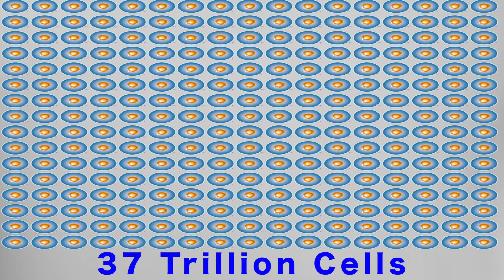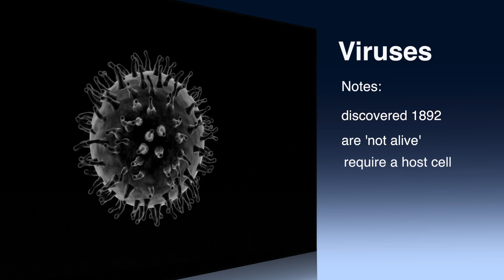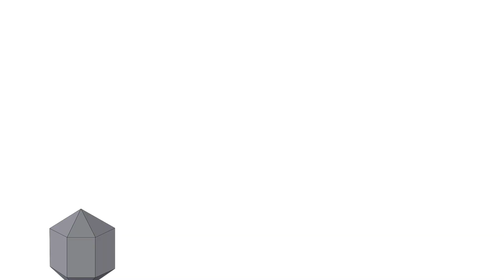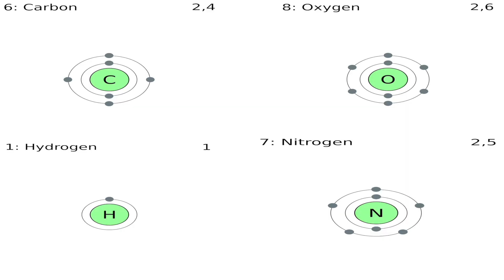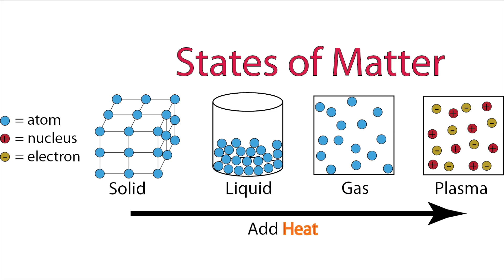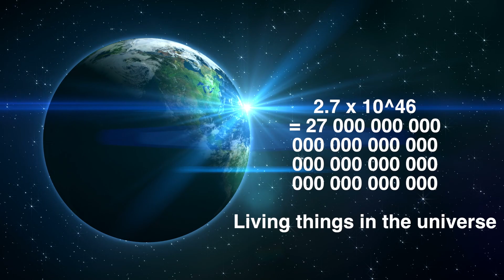How Many Living Things Are There?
science of godzilla
sciene of xmen
league of legends fails
league of legends parody
jacksci
league of legends top 5
league of legends top 10
champion spotlight
champion build
riot points
league of legends bot lane
wombo combo
league of legends troll